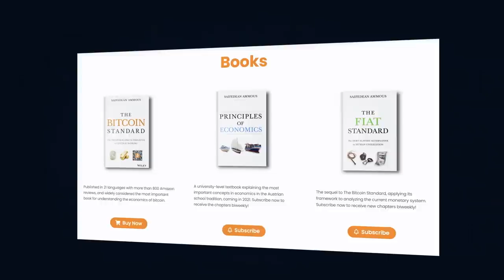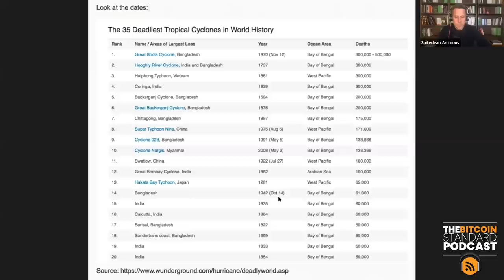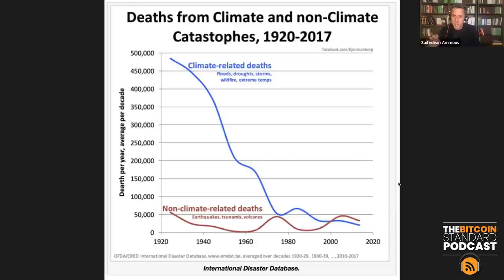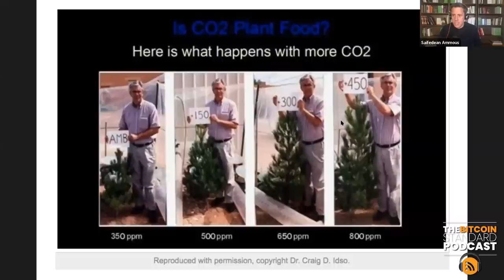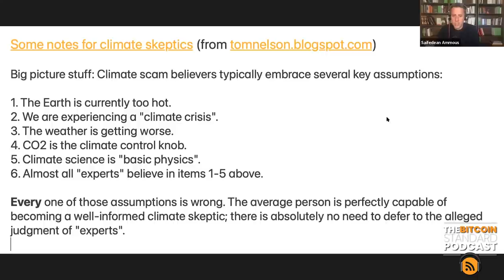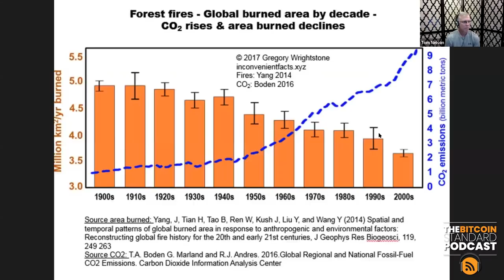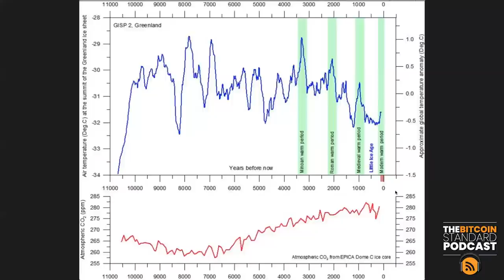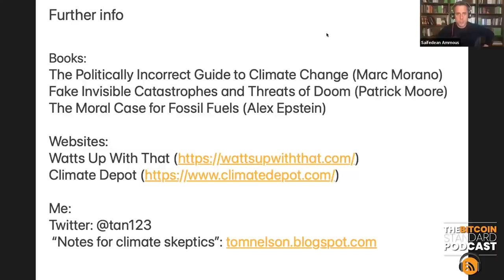109. Is CO2 the Climate Control Knob? w/ Tom Nelson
Is earth too hot? Is the weather getting worse? Are we experiencing a climate crisis? Is CO2 the control knob for the earth's climate? Is climate science basic physics? Do all scientists agree on these questions? Tom Nelson is an independent researcher who has spent many years studying these questions in-depth. He joins us to give us a rigorously researched perspective that contradicts the hysterical groupthink in fiat academia and media. He and Saifedean discuss how fiat funding of science creates incentives for groupthink and for bad ideas to survive unchallenged. They also talk about why fiat inflationism creates a strong incentive for researchers to support any pseudoscience that concludes you should avoid price-sensitive essential fuels in favor of less effective, cheaper alternatives.

0:00 Sponsors
02:21 Podcast Starts Here
03:17 Introducing Thomas Nelson
09:15 Six Flawed Assumptions In Climate
10:15 Point 1: Is the Earth To Hot?
11:25 How Have Temperatures Changed Over the Last Thousand Years?
19:35 Is The Earth Getting Warmer?
20:13 Weather Forecasting Is Simple Modelling
21:40 Point 2: Are We Experiencing A Climate Crisis?
29:19 What’s The Difference between Climate vs. Weather
30:42 Point 3: Is The Weather Getting Worse?
32:45 Deaths From Climate
42:11 Point 4: CO2 Is Not The Climate Control Knob
52:00 Are Humans Causing The CO2 Level In The Atmosphere?
58:00 Point 5: Is Climate Science “basic physics”?
01:04:43 Point 6: Almost all “experts” believe in Point 1-5
01:12:51 How Climate Change Research Get Funded
01:15:31 The Problem With The IPCC
01:17:27 The Climate Hockey Stick
01:32:40 What Drives The Politics Of Climate Change?
01:42:10 Climate Change And The Current Monetary System
01:47:11 How Bitcoin Fixes This

The spiral structure of the Milky Way, cosmic rays, and ice age epochs on Earth by Shaviv, Nir J.